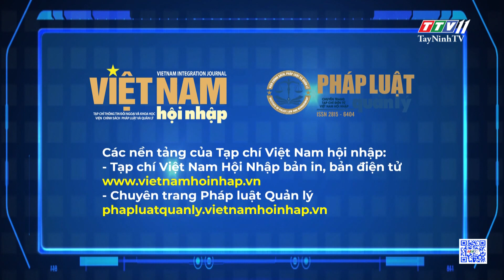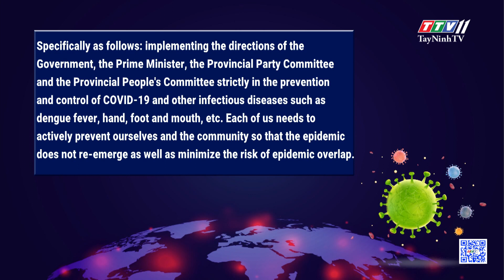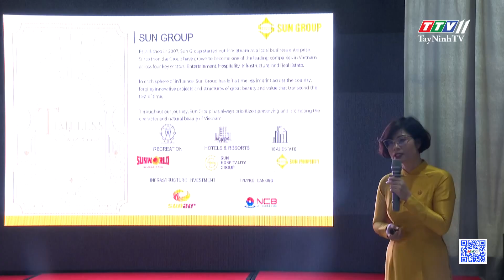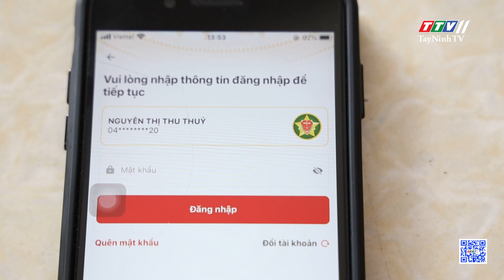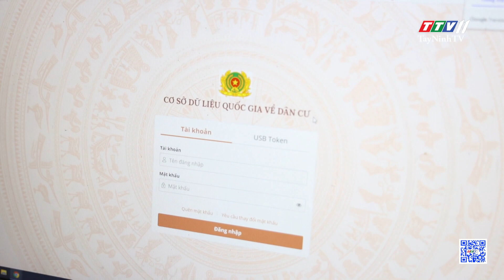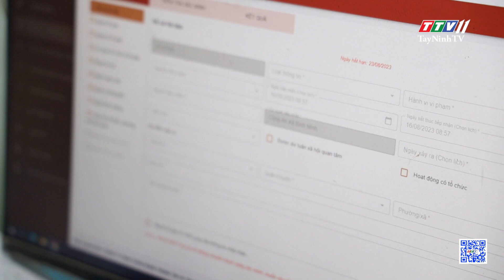TTV NEWS 18-8-2023 | TayNinhTVToday